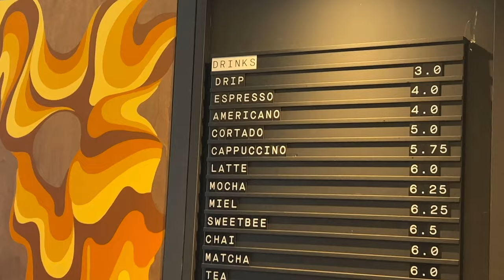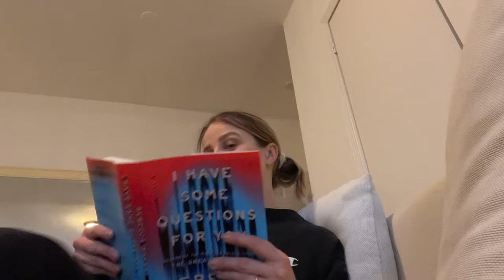sunday reset 🤍 slow morning, peaceful breakfast, coffee shop, painting, grocery shopping, new nails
Hope this sunday reset inspires you to slow down and take exactly the kind of day you need to recharge your soul ☁️ ☁️ ☁️ . New York City gets busy, so I love these kinds of slovenly sundays... even if it sometimes turns into a whole week 🤭

normally, i vlog travel and everyday life in nyc with baby // follow on instragram for a roundup of my favorite restaurants, bars, shops and more in the city.

the book i read:
"I have some questions for you" by Rebecca Makkai

in this video:
00:14 waking up slowly to my favorite face
01:01 drinking lots of water
02:35 getting ready + makeup
04:10 croissants at Otway Bakery
04:47 coffee + reading at Sweetbee
05:34 taking a walk
07:40 grocery shopping
08:06 painting
09:55 new nails in chrome